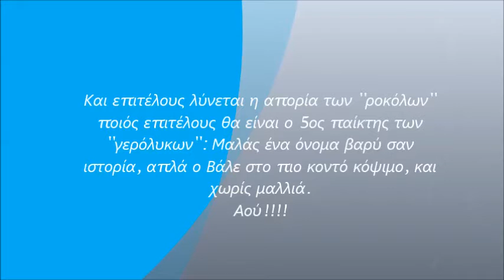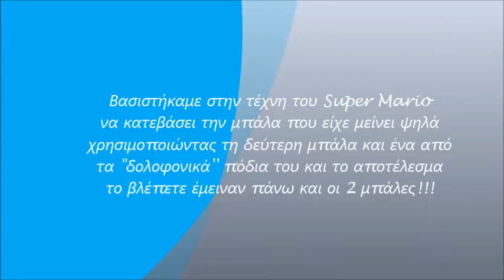Γερόλυκοι vs Ροκόλοι 05-05-2016